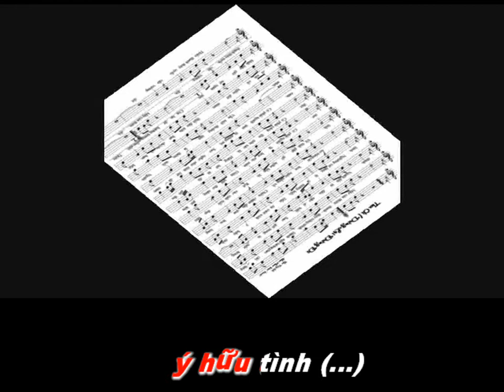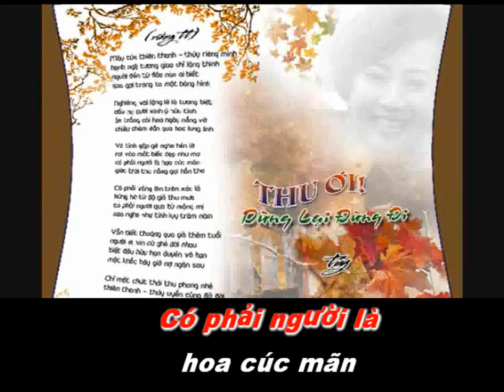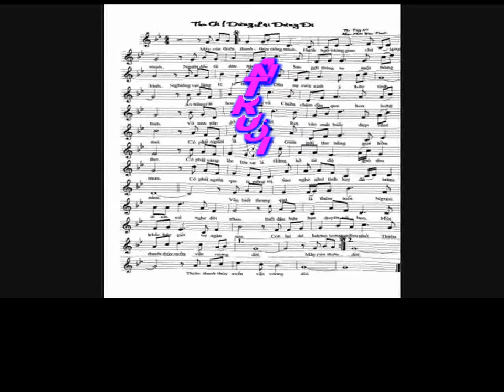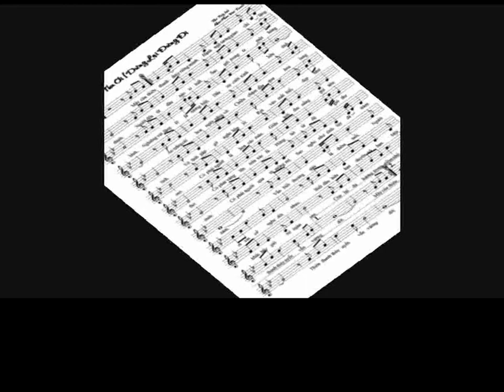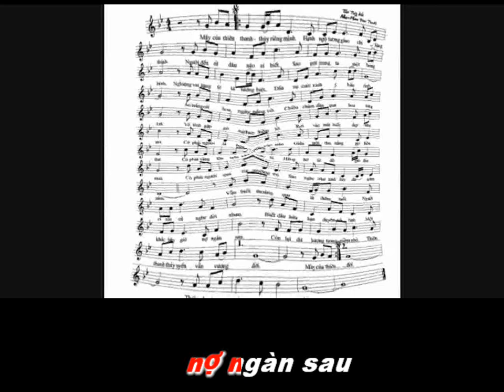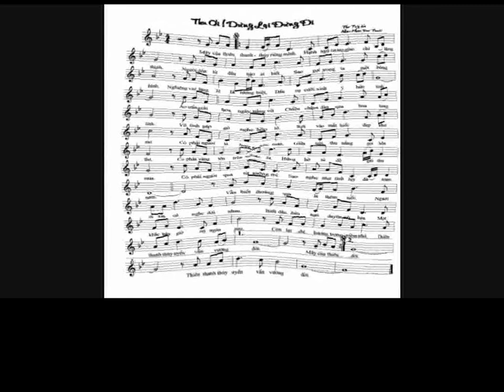Thu Ơi! Dừng Lại Đừng Đi (Gm)-Túy Hà-Phan Văn Truồi